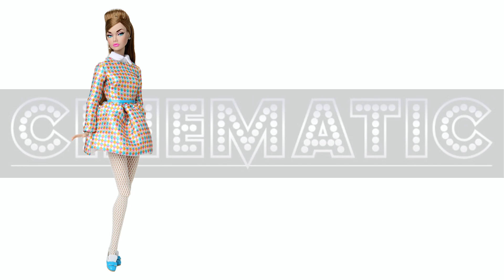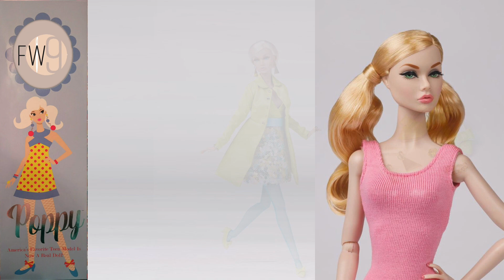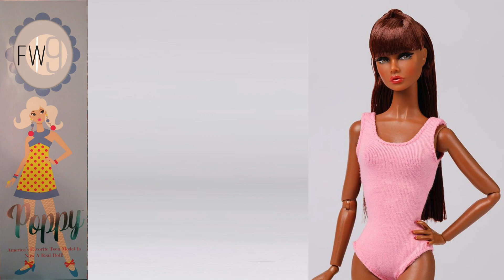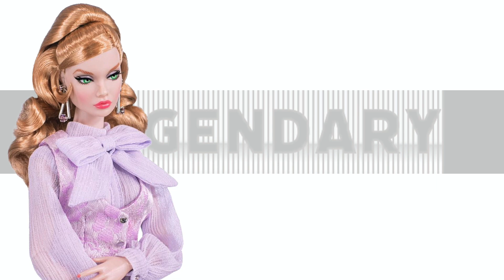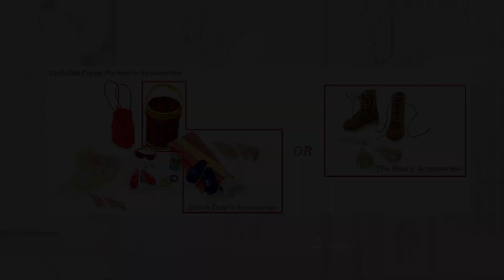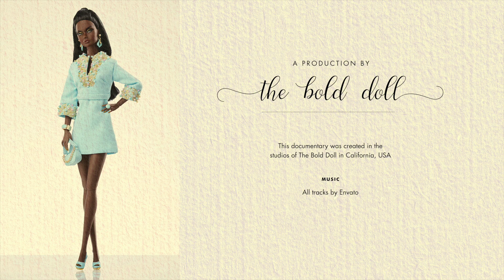Poppy Parker: The Movie 2009-2022. All the production dolls in one video.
We've put together all of our mini Poppy Parker videos so you can view every version of the top teen model in one movie-length place. Sit back and enjoy. It's groovy baby!

Or you can go straight to your favorite Poppy with this handy timeline:

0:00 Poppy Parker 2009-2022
0:13 Poppy Parker Fashion Teen launch 2009
0:55 The Poppy Parker Collection 2010
2:09 Poppy Parker Dark Romance Convention 2010
2:32 The Poppy Parker Collection 2011
3:52 The Poppy Parker Collection 2012
6:18 Poppy Parker Tropicalia Convention 2012
6:45 Poppy Parker as Sabrina 2012
7:44 Poppy Parker as Corie Bratter in Barefoot in the Park 2012
8:29 Poppy Parker at the 1965 International Fair 2013
9:59 Poppy Parker, The Premiere Collection 2013
10:49 Poppy Parker as Lotta Danger, The Girl from I.N.T.E.G.R.I.T.Y. 2014
12:53 Poppy Parker That Holiday Feeling and Joyous Celebration 2014
13:29 Poppy Parker Gloss Convention 2014
14:12Poppy Parker The Fifth Anniversary Collection 2014
14:57 Poppy Parker The Model Scene 2015
17:49 Poppy Parker The Cinematic Convention 2015
18:57 Poppy Parker Bon Bon, Poppy goes to Paris 2016
22:38 Poppy Parker Supermodel Convention 2016
23:39 Poppy Parker in Swinging London 2017
28:28 Poppy Parker Fashion Fairytale Convention 2017
29:30 Poppy Parker Soda Pop Saturday 2018
29:43 Poppy Parker City Sweetheart Collection 2018
31:34 Poppy Parker in Cartoonia, The Italian Doll Convention 2018
32:13 Poppy Parker The IFDC Convention 2018, Summer of Love, Las Vegas
34:17 Poppy Parker Luxe Life Convention 2018
36:15 Poppy Parker Looks A Plenty 2018
37:05 Poppy Parker The Girl from I.N.T.E.G.R.I.T.Y., in Mission Brazil 2019
39:59 Poppy Parker 10th Anniversary 2019
41:07 Poppy Parker FW19 Convention 2019
43:03 Poppy Parker She’s a Real Doll Style Lab 2019
46:07 Poppy Parker Model Traveler 2020
48:55 Poppy Parker Undercover Angel 2020
49:47 Poppy Parker Pretty Bird 2020
50:16 Poppy Parker Viva Poppy, IFDC Convention 2020, Las Vegas
52:46 Poppy Parker Ginger & Cinnamon 2020
53:19 Poppy Parker Jason Wu Collection 2020
54:19 Poppy Parker Legendary Convention 2020
56:36 Poppy Parker Sugar & Spice 2020
57:14 Poppy Parker in Palm Springs 2021
59:07 Poppy Parker Obsession Convention Style Lab Dolls 2021
61:18 Poppy Parker Obsession Convention 2021
62:27 Poppy Parker Ultra Violet 2022
62:55 Poppy Parker Mystery Date
67:23 Poppy Parker Closing Credits